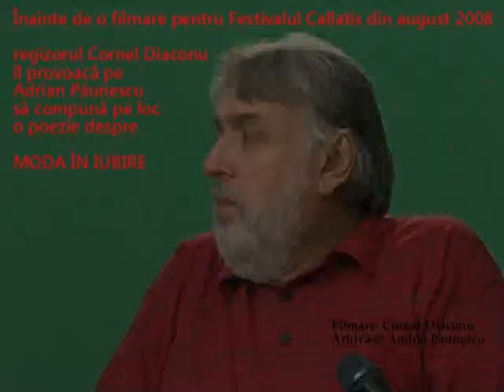Moda în iubire • Adrian Păunescu • Poezie creată în direct • 2008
• Adrian Păunescu scrie pe loc poezia Moda în iubire, provocat de regizorul Cornel Diaconu, în timp ce pregăteau o filmare pentru Festivalul Callatis - 2008
• 13 august 2008, Mangalia
• Film și idee: Cornel Diaconu
• Nu copiați și nu repostați filmul sau fragmente. Dacă doriți, îl puteți distribui folosind linkul original.